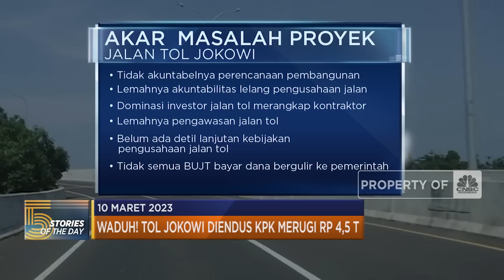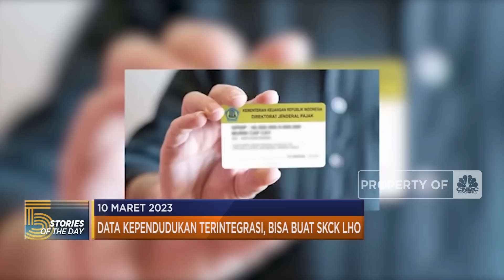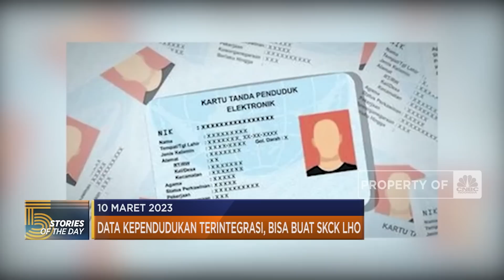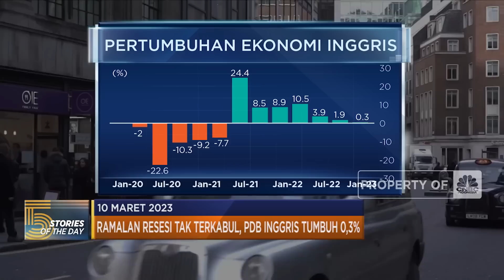Kemenkeu Bingung Soal Transaksi Rp 300 T Hingga PDB Inggris Tumbuh 0,3%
Menteri Keuangan Sri Mulyani  tampak kebingungan soal transaksi gelap di Kementerian Keuangan senilai Rp 300 triliun yang disampaikan Menkopolhukam Mahfud MD. Hingga perekonomian Inggris tumbuh 0,3 % pada Januari 2023, sebelumnya sejumlah ekonom pesimis dan memprediksi resesi tak akan terelakkan di negara Raja Charles tersebut.

Selengkapnya dalam program Evening Up CNBC Indonesia (Jumat, 10/03/2023) berikut ini.